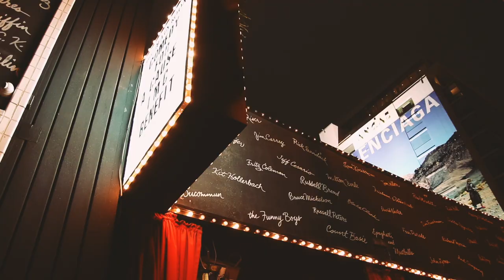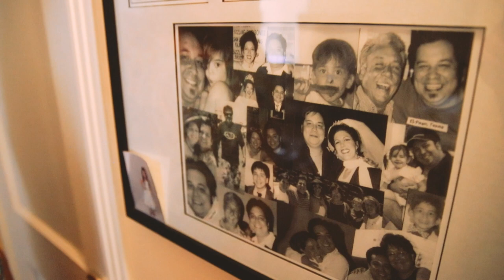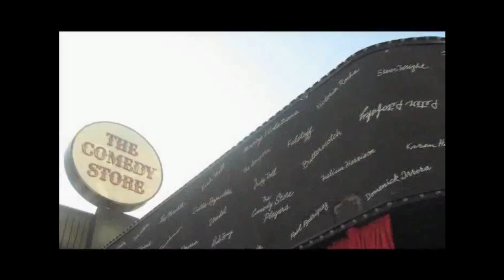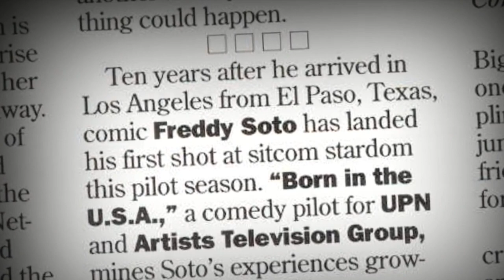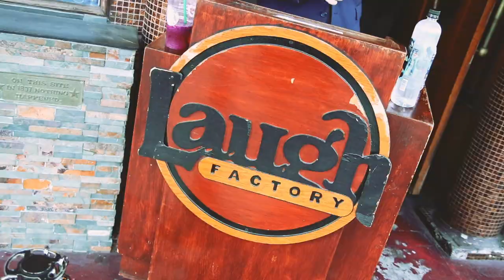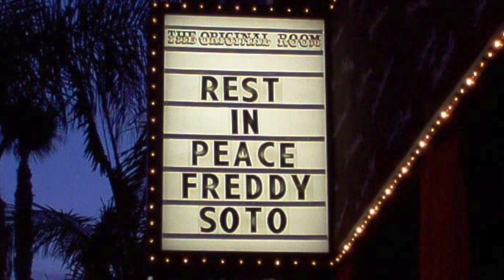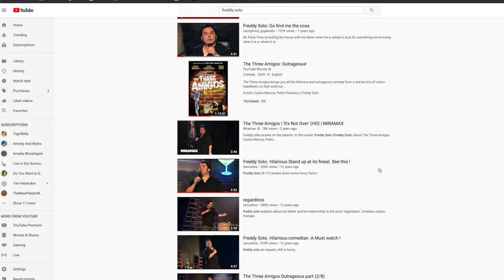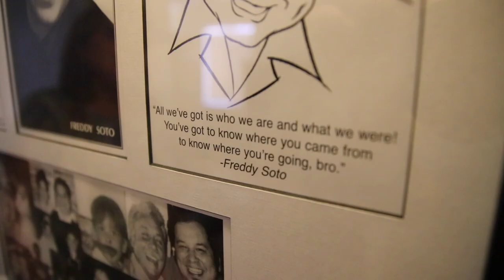Finding Freddy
Explore the life and untimely passing of Freddy Soto, a cherished stand-up comedian who, on the brink of stardom, tragically left us at the age of 35. In this 30-minute documentary by Robert Holguin, delve into Soto's journey from El Paso to Los Angeles in pursuit of his comedic dreams. Through heartfelt interviews with family, fellow comics, and those dedicated to preserving Freddy's legacy, gain insights into the vibrant, yet short-lived, career of this beloved entertainer.